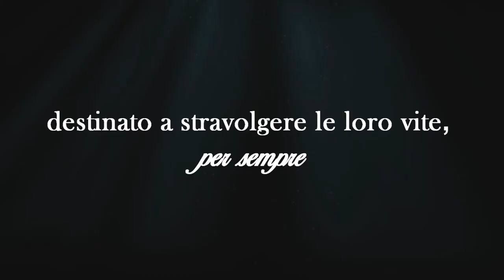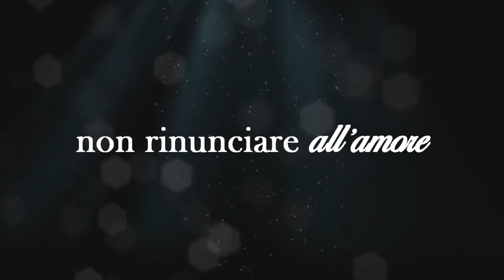Nei tuoi occhi (2017) - Trailer /Clara&Adrian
Nei tuoi occhi racconta la storia d'amore di Clara Morgestern e Adrian Lechner, protagonisti della 12 stagione di Sturm der Liebe.
I due ragazzi, attraverso un viaggio nel passato, ripercorrono insieme il percorso che li ha portati a diventare una coppia.

Data di uscita: 03 agosto 2017
Genere: Sentimentale
ANNO: 2017
REGIA: Kissenlove
Attori: Max Alberti, Jeannine Michèle Wacker, Louisa Von Spies, Alexander Milz
Montaggio: pepaguirre
DISTRIBUZIONE: UNIVERSAL PICTURES
Produzione: Das erste
PAESE: GERMANY

DAL 3 AGOSTO la storia sarà disponibile a questo link

se ti è piaciuto clicca like e condividi!

Colonna sonora:

Angels: Robbie Williams
Beyoncé: Sandcastles
Brìan Ferrel: Desire
The Trading: One Day